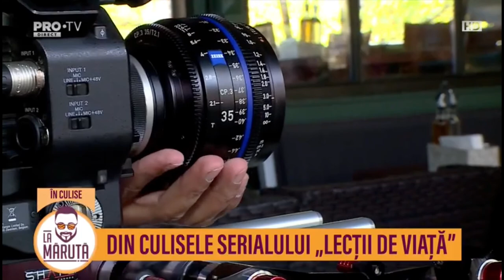Andreea Perju, la roata provocărilor